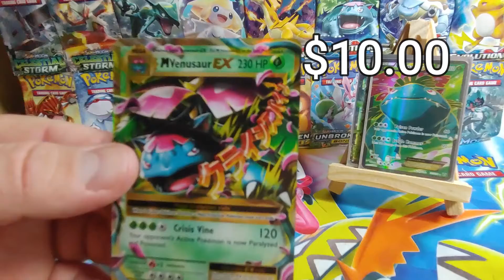Pokémon Short 11: Sleeving Venusaur EX Part 1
Welcome to our 10th Pokémon short featuring us sleeving our Venusaur EX Style.

E BAY